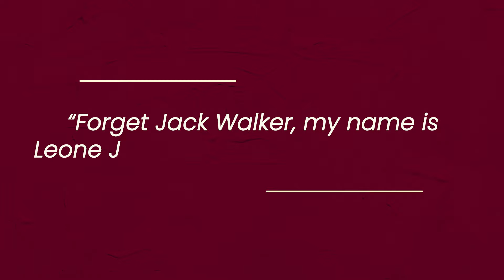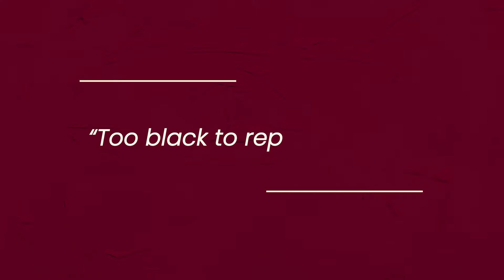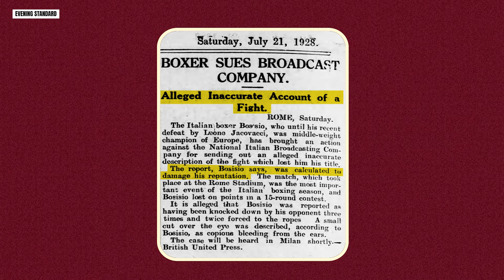Leone Jacovacci: A Black Boxer in Fascist Italy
In the mid-1920s, he became one of the most successful European black boxers, boasting incredible winning streaks against world-class champions. His story was the epitome of the underdog success narrative, as he rose from a vagabond life to the limelight.

In different circumstances he may have been remembered as one of the greatest middleweight champions. But the spiteful propaganda of a totalitarian regime quietly consigned him to oblivion.

This is the story of Leone Jacovacci, the black boxer who challenged Fascist Italy.